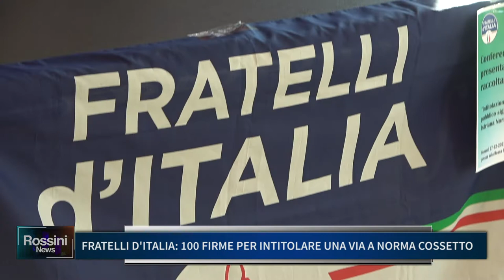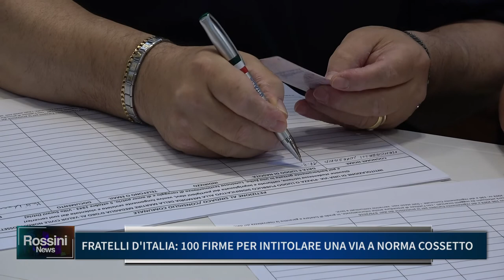FRATELLI D'ITALIA, 100 FIRME PER INTITOLARE UNA VIA A NORMA COSSETTO